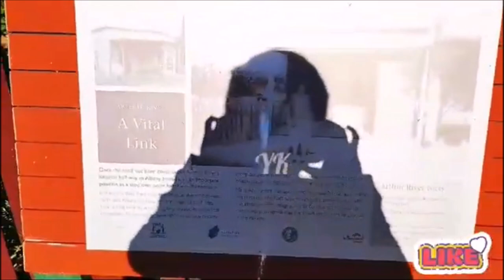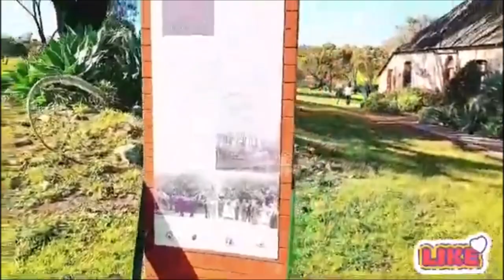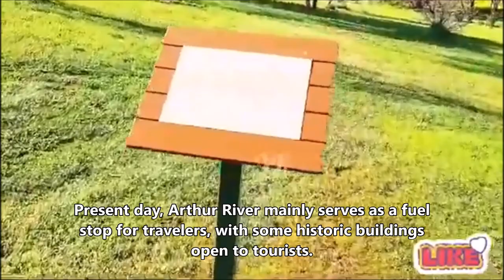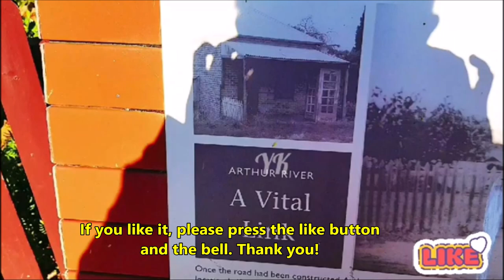Right and Left Full of Plants for Cooking Oil EP076/Stopping At Arthur River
Bukan kelapa juga bukan sawit tapi tanaman ini yang menjadi bahan dasar terbesar di Australia untuk pembuatan minyak sayur.
Terima kasih banyak atas dukungan kalian semua dimanapun kalian berada. Semoga Tuhan Yang Maha Esa membalas segala kebaikan teman - teman semua dan senantiasa diberikan keberkahan dan selalu dalam lindungan-NYA. Aamiin yaa robbal aalamiin ...

Thank you so much for your support wherever you are. May God Almighty repay all your kindness, and may you always be blessed and under God's protection. Aameen... GBU all...!

bunga september, bunga desember, september, december, suasana kampung, suasana desa, pedesaan, suasana pedesaan, pegunungan, tour, tanaman, minyak kelapa, minyak sawit, minyak sayur